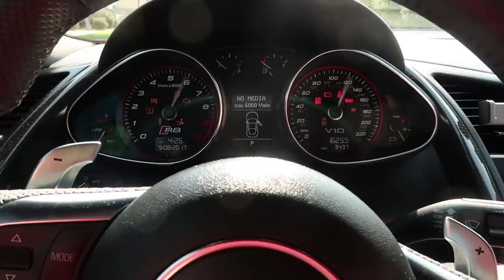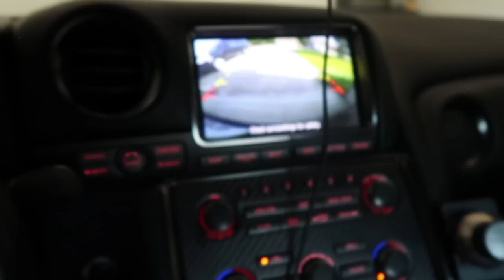STEALING MOOSECRAFT'S SUPERCAR! (BAD IDEA!)